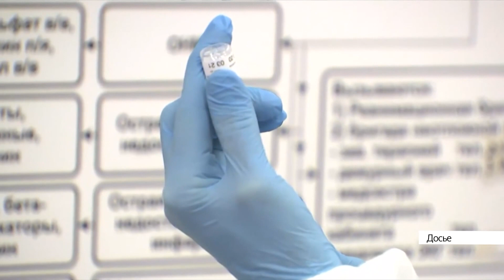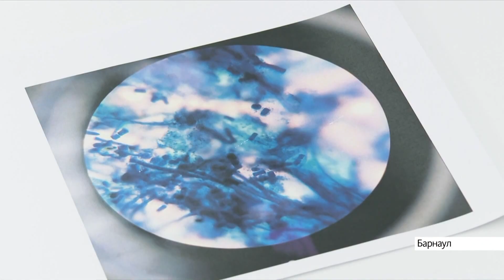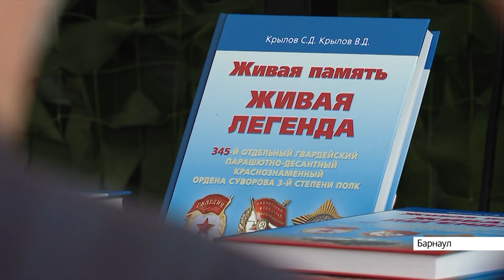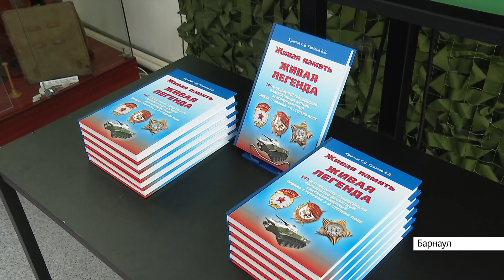Выпуск новостей в 20:30, 15 февраля 2022 года